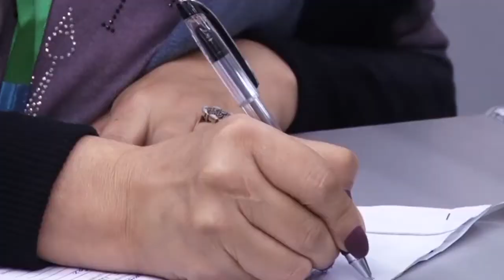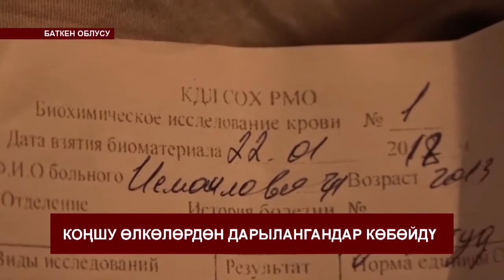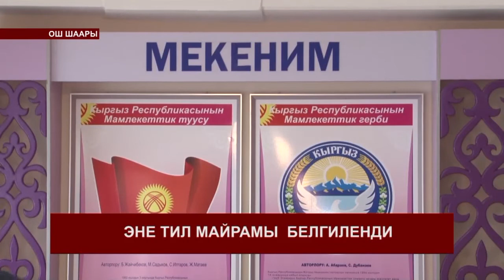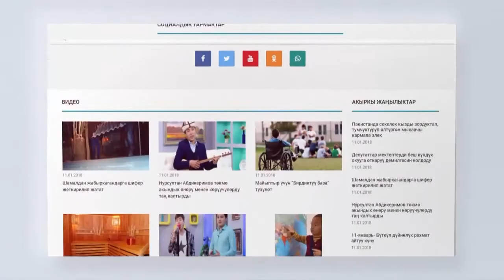КАБАРЛАР 19-00 21-02-2018